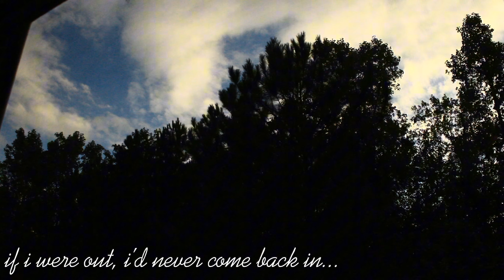looking out from in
here i am, sitting on the floor,

looking out from in becuase
if i were out, i’d never come back in

too busy wishing i was a leaf on a tree,
rocking back and forth as the wind blows by

too busy wishing i was a bird flying through the sky,
contributing to the squeaks and chrips of the outdoor ambience

too busy wishing i was the clouds,
flowing right to left, looking pretty and carefree

alas, i am a human,
sitting on the floor, looking out from in